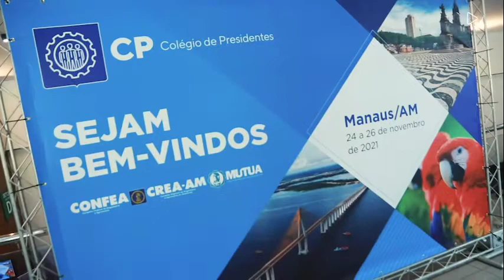Colégio de Presidentes - Abertura - Afonso Lins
O último Colégio de Presidentes do ano já está acontecendo em Manaus.
O Presidente do Crea Amazonas, Afonso Lins, iniciou o evento expressando sua profunda satisfação em receber os colegas em seu estado, como anfitrião da importante ocasião.